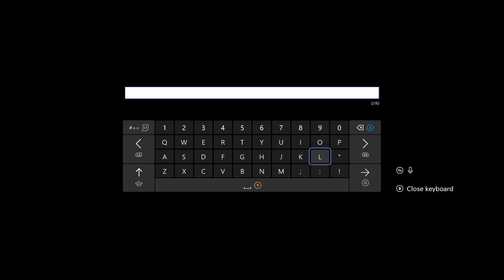Let's play Halo Infinite